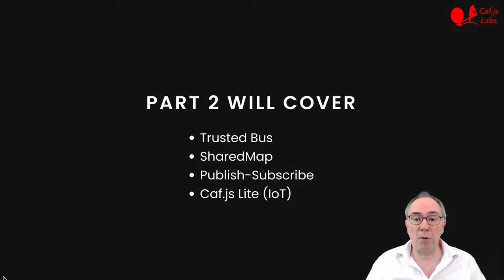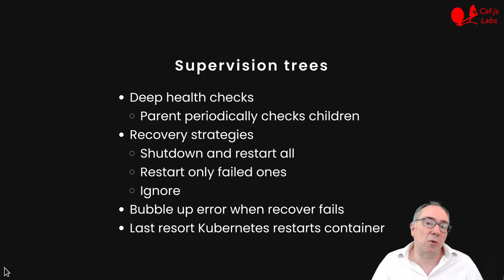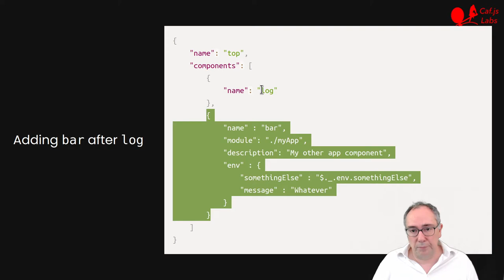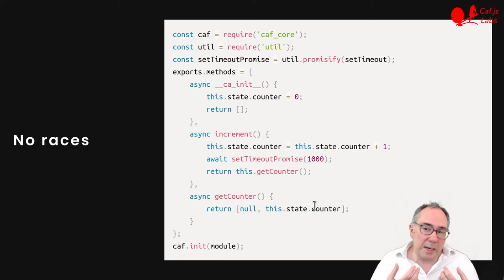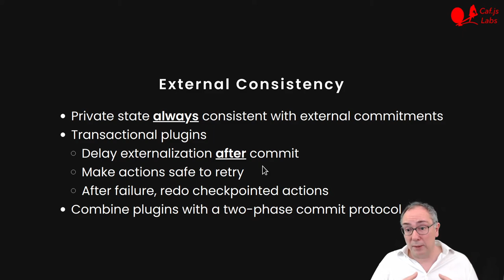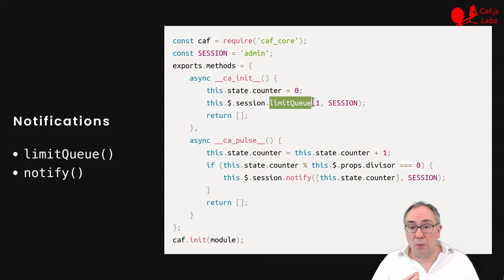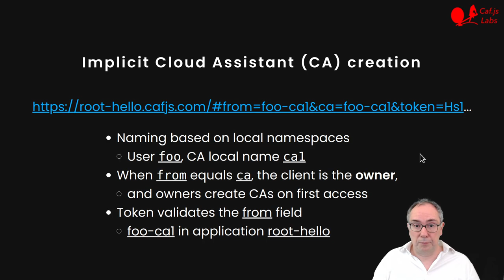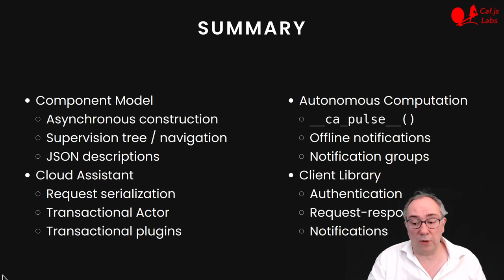Programming with Caf.js (Part 1)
Component Model 0:51
Cloud Assistant 12:12
Autonomous Computation 24:47
Client Library 29:46
Summary 37:33